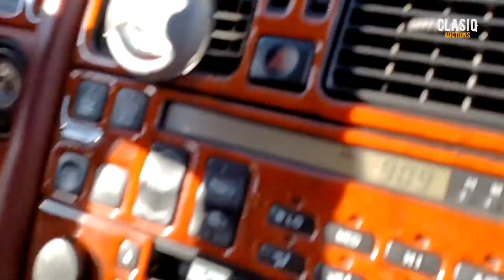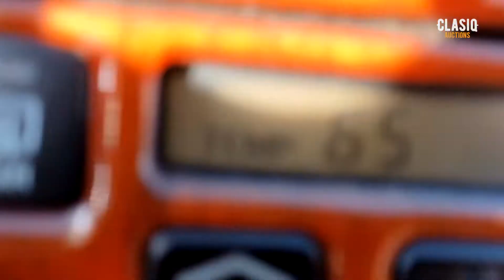1991 Lexus LS400 Walk Around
1991 Lexus LS400 Walk Around